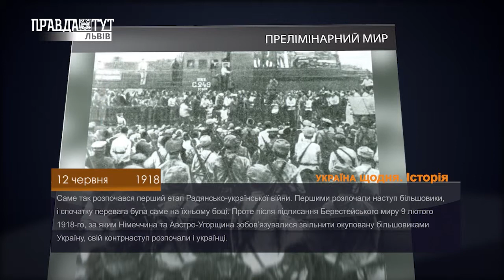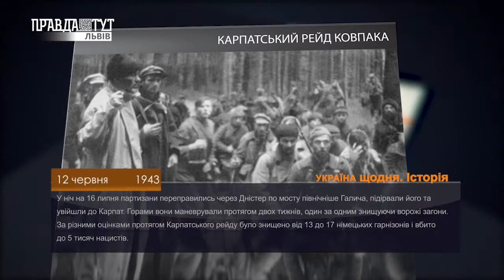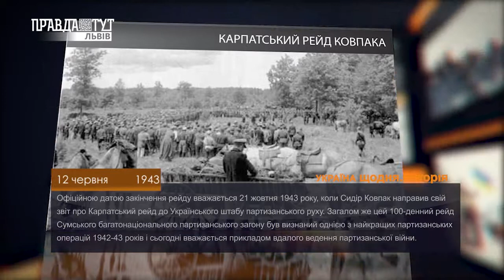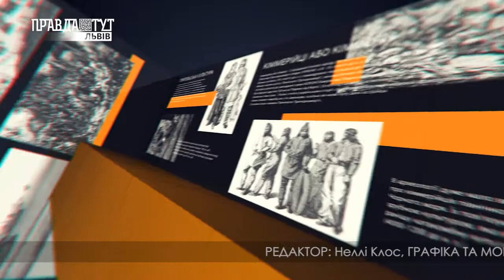Історія - 12 червня. ПравдаТУТ Львів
- ПРЕЛІМІНАРНИЙ МИР
- КАРПАТСЬКИЙ РЕЙД КОВПАКА
- ЄВГЕНІЯ МІРОШНІЧЕНКО